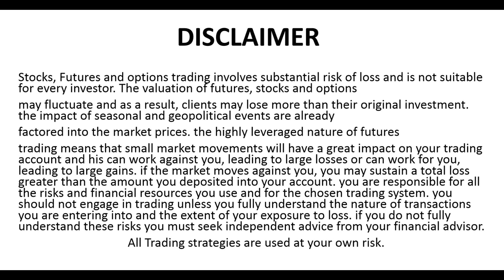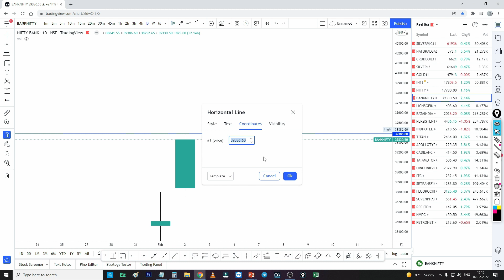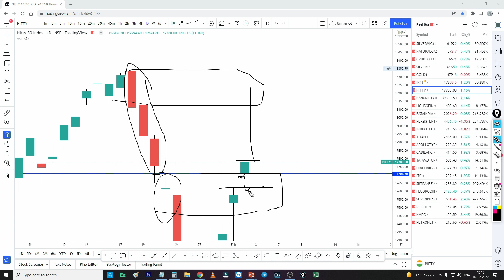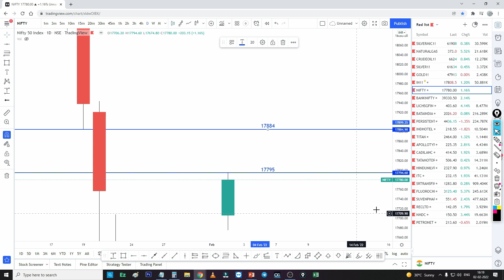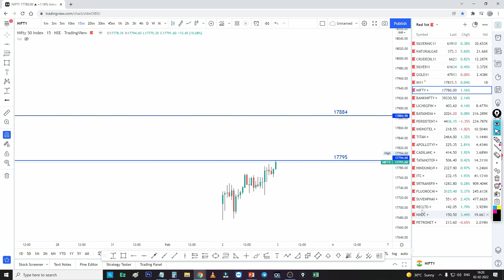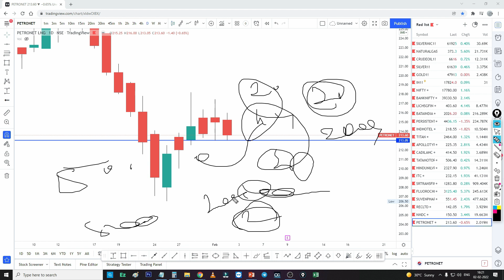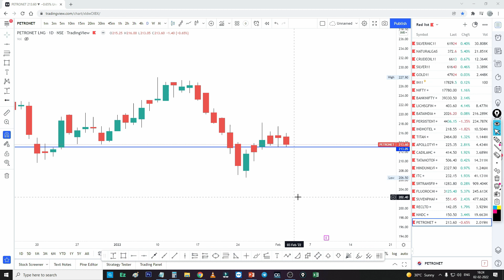రేపటి మార్కెట్ ఎలా వుండబోతోంది? | How is the market going to be tomorrow? #176